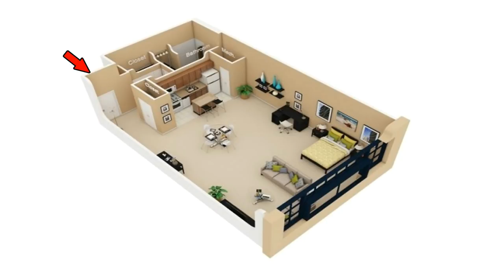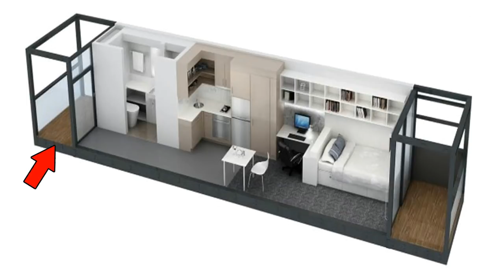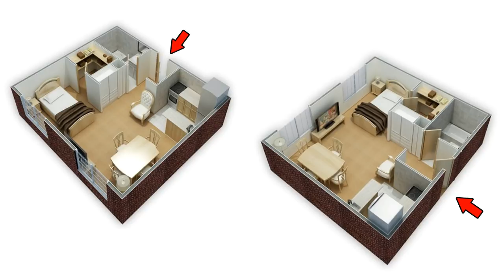22 Simple Studio Apartment Floor Plans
Here Some Studio Apartment Floor Plans in 3d perspective. For those looking for small space apartment plans, your search ends here.